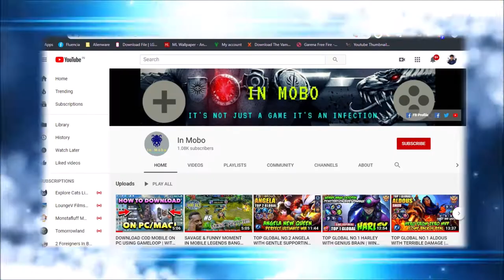UPCOMING MOBILE LEGENDS NEW COOL M1 SKINS NOVEMBER 2019 | ZODIAC RECALL ANIMATION | Iղ Moɞo